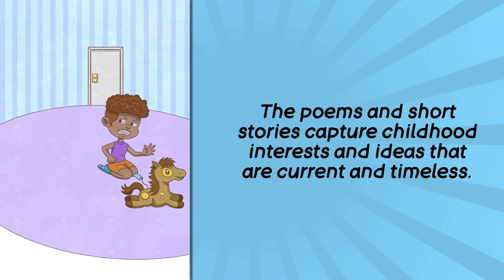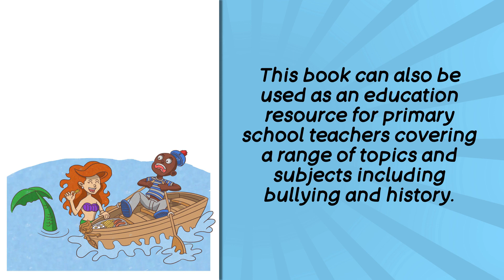I Want a Pony | Rhyming & Poetry | Apollo Juno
This children’s book was inspired by the author’s time working with children in primary schools as a teaching assistant, in poetry workshops and as a performance poet, and also during time spent working in an adventure playground.

I Want a Pony is a collection of humorous poems and short stories for children aged 5–11 years although it is accessible to older readers. The poems and short stories capture childhood interests and ideas that are current and timeless. This book can also be used as an education resource for primary school teachers covering a range of topics and subjects including bullying and history.

To know more about the book and to get your copy, please